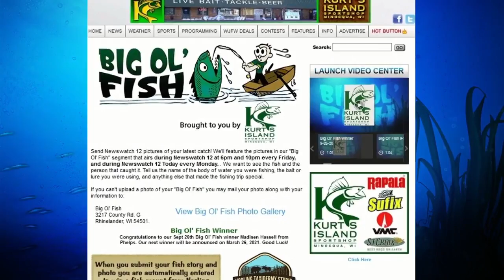Big Ol Fish 2-12-21